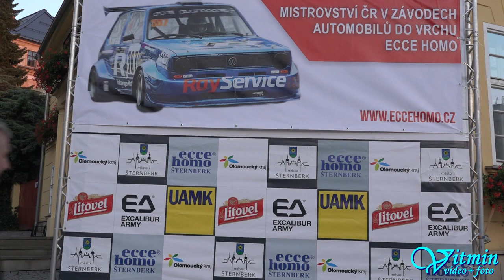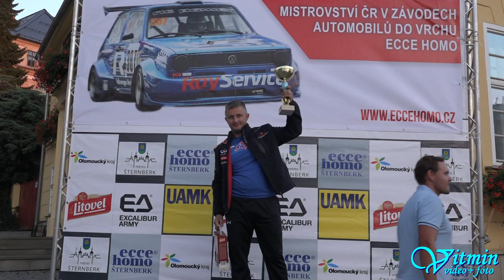Lubomír Loubal - VW Golf IV TDI - Ecce Homo II 2018 - Memoriál Jiřího Sedláčka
Lubomír Loubal si na ukouřeném VW Golf IV TDI dojel pro vítězství na Ecce Homo II - Memoriál Jiřího Sedláčka ve třídě E1-3000.